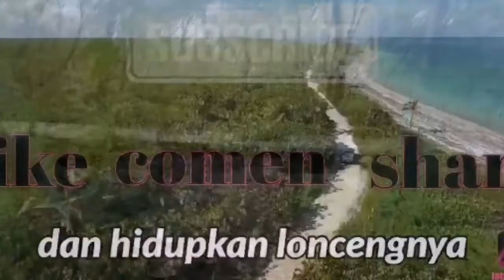menjarat /memintur katam bakau ep2.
Vedio ini memaparkan cara kami menjarat /memintur katam bakau, ep2, saksikan, bagaimana kami menjarat katam bakau, dengan hasil yang memuaskan jangan lupa sopport channel ini ya, dengan menakan subscribe, like, comen,dan kongsikan ke semua soseal media yang anda ada, terima kasih.